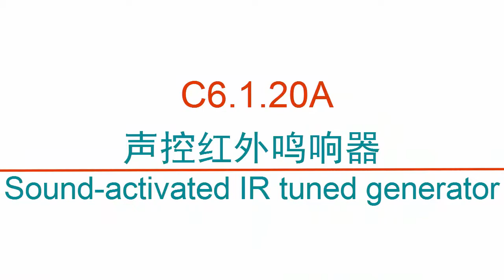C6 1 20A 声控红外鸣响器Sound activated IR tuned generator -clybot C6自平衡寻线机器人